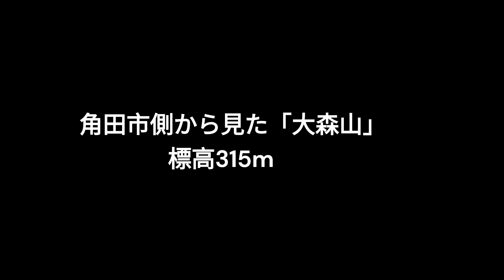ふる里の山シリーズ（３）角田市「大森山」